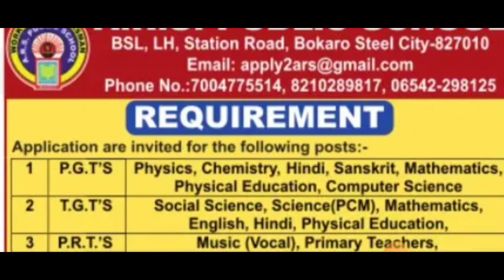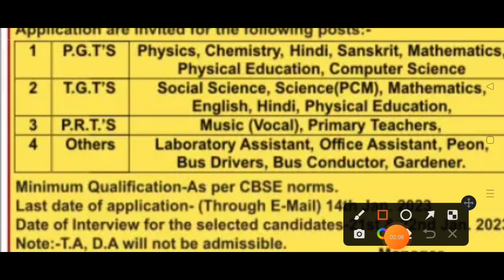ARS public school bokaro steel city jharkhand